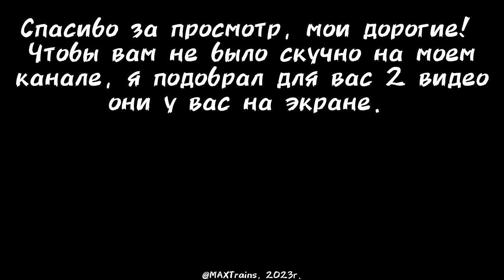Вид из окна пассажирского поезда №351 Екатеринбург - Приобье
Вид из окна пассажирского поезда №351 Екатеринбург - Приобье от ст. Екатеринбург-Пасс. до ст.
ТГК:

Таймкоды:
0:00 Заставка
0:07 Екатеринбург-Пасс.
5:10 о.п ВИЗ
11:10 Екатеринбург-Сорт.
20:00 Шувакиш
30:40 Исеть
36:15 о.п Сагра
38:08 о.п 472 км
39:15 Аять
44:15 Таватуй
56:00 Мурзинка
1:02:38 Верх-Нейвинск
1:12:01 Нейво-Рудянская
1:14:40 Нейва
1:28:08 Невьянск
1:38:35 Быньговский
1:47:45 Анатольская
1:55:16 о.п Шайтанка
1:51:57 о.п Совхоз Ленёвский
1:57:19 Монзино
2:09:20 Нижний Тагил